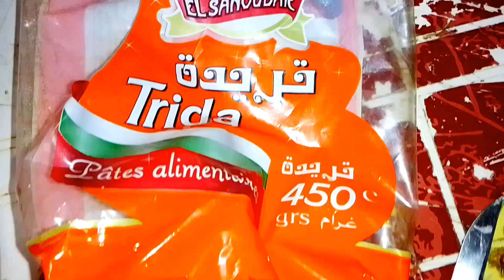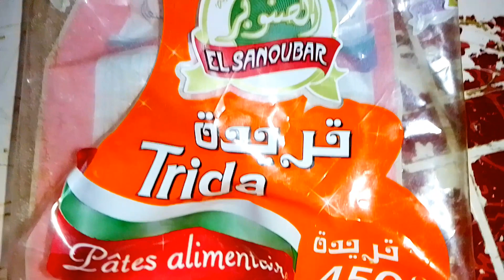روتين في السكن الوظيفي بالجنوب/كيما يڨولو الخير مرأة والشر مرأة والفحلة لي تعمر وتثمر وتصبر حتى تنال